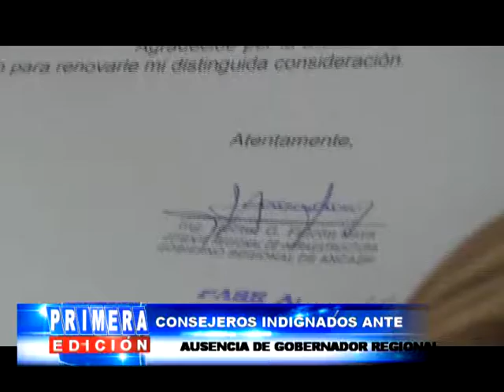SESION DE CONSEJO INFORME ESPECIAL